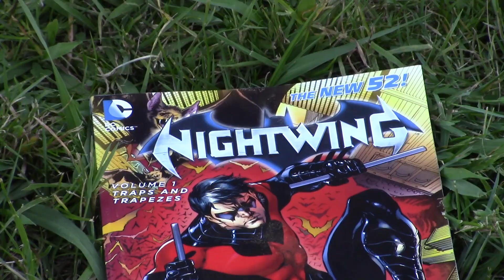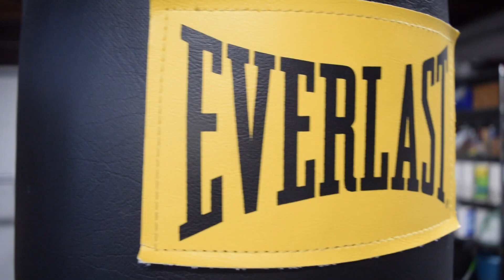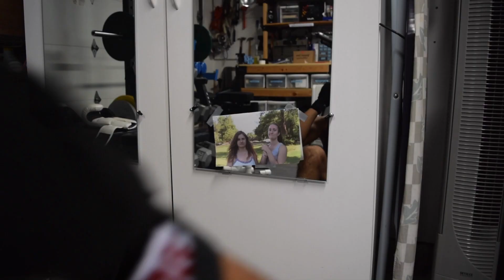Pumped Up Physics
Get Pumped up with Physics
"Ya Hans"

Starring: Xavier Downs
Co-Starring: Holly Hill & Lexie Massey

May need to pause video to view equations